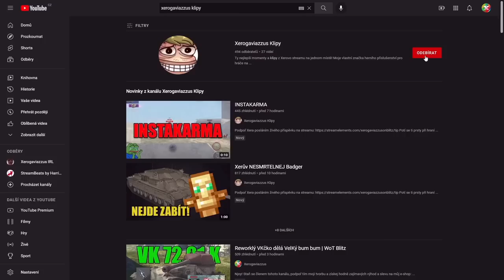OBROVSKÝ balíček Defenderů - který je NEJLEPŠÍ?⚡| WoT Blitz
Vybavení (◙ = vybaveno):
T28 Defender
IS-3 Defender
Defender Mk. I

Njoy!

Sponzoři iPadu:
Jiří K.
Pavel Kabát
Kuli Pikle
DRACULA
Tomáš Airy Kořistka
DiraxCz
Kloktator Broken
iTzkoblizek
Thomas Karasek
Iamkosik
agy12
Šam Pus
Henry32_2
Sun203
Pexindr
Scotom
misko torok
_EzGc
EzGc's second acc
ZaseEzgc
Lukáš Šust
Stanik34
Věrný Pes